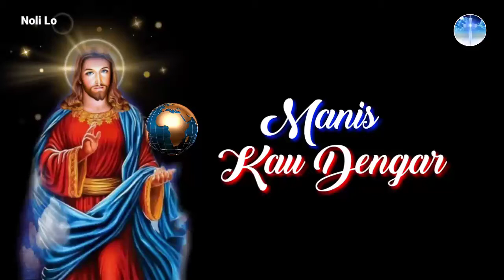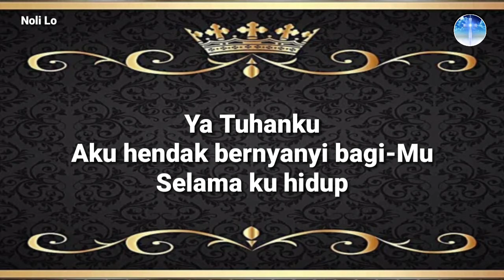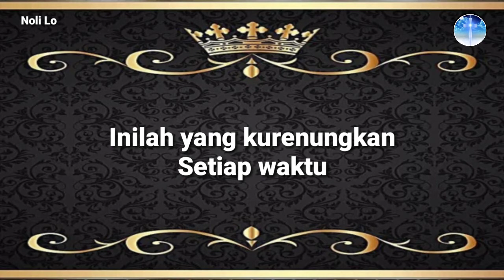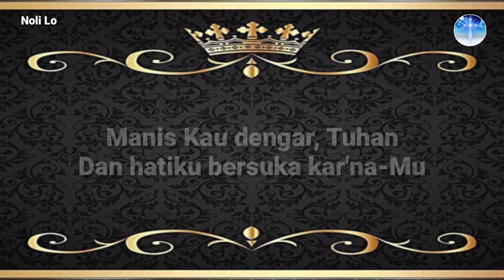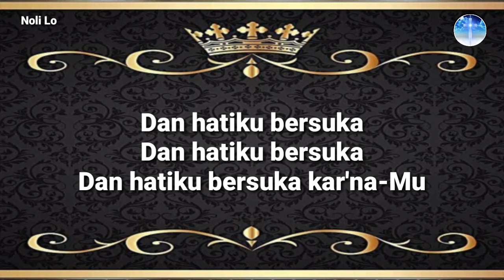Manis Kau Dengar - Lirik Lagu Rohani Kristen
Lirik Lagu Manis Kau Dengar,
Lagu Rohani Kristen Manis Kau Dengar

Lirik Lagu Rohani Kristen -  Manis Kau Dengar

Ya Tuhanku
Aku hendak bernyanyi bagi-Mu
Selama ku hidup
Ya Allahku
Aku hendak bermazmur bagi-Mu
Selagi ku ada

Chorus
Inilah yang kurenungkan
Setiap waktu
Nyanyian pujian dan pengagungan
Kepada-Mu
Biarlah manis Kau dengar, Tuhan
Manis Kau dengar, Tuhan
Dan hatiku bersuka kar'na-Mu

🚀 Like (Suka),
🚀 Comment (Komentar) dan
🚀 Share (Bagikan)

Sehingga Channel YouTube Noli Lo ini bisa makin lebih baik lagi.